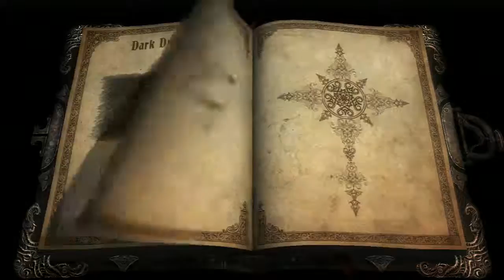Castlevania: Lords of Shadow Part 11 - The Woman and the Black Knight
Gabriel descends once more after the blonde haired woman and we discover new enemies who can fly, but are nothing more than annoying really. We find the woman and her protector, a giant black knight and she proceeds to tell us her tale.